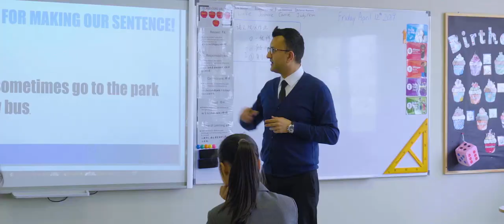Introducing NAS Ningbo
NAS Ningbo is an international school in Ningbo and teach students between the ages of 6 and 18. Their teaching team is made up of excellent domestic and foreign teachers, and the school is equipped with state-of-the-art facilities and the latest technological equipment to create a great learning experience for your child.